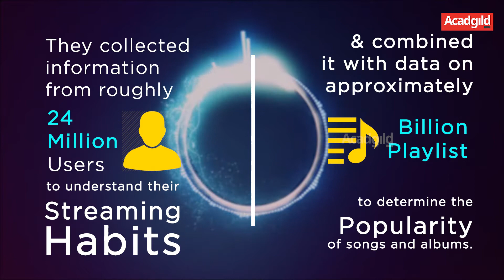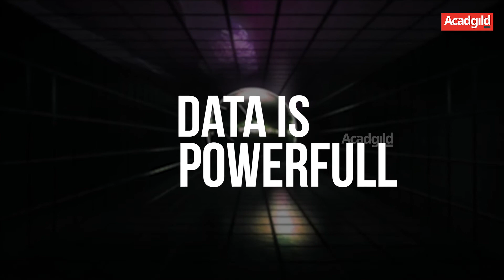How Did Spotify Predict The Grammy Winners | Big Data Use Cases | Music Data Analysis Using Big Data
How Does Spotify Predict Grammy Winners? | Big Data Use Cases | Music Data Analysis Using Big Data

Check out one of the best use cases of Big Data i.e. music data analysis. Let’s check how does it work.

The digital music service provider made 4 successful predictions at the prestigious music awards using big data. Here’s how.

Spotify adopted a user-centric approach to solving the Grammy problem.

They collected information from roughly 24 million users to understand their streaming habits and combined it with data on approximately a billion playlists to determine the popularity of songs and albums.
Easy peasy, no?
Not really.

Spotify adds around 20,000 new users to their database every day.
They have 4 data centers across the globe with a total storage capacity of 28 PB.
And, they use advanced big data technologies like Hadoop and Luigi.
That’s how they knew who would win.

Because of Big Data & Data Science.
Data is powerful. It can help you predict the future and change destinies. Learn to harness the power of data with data science at Acadgild.